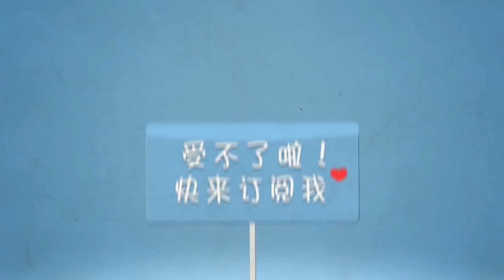【大仙荣耀】小区第一后羿惨遭质疑！吃口牛肉丸，秀得飞起